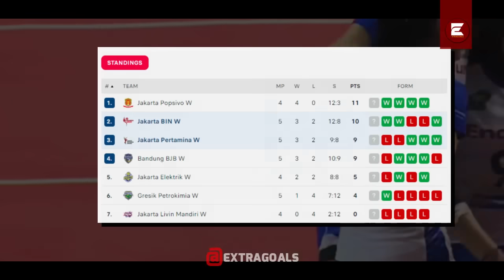Tak Berhenti Melamun!! Ekspresi Sedih Gia melihat Mega Bersinar jadi Kunci Kemenangan BIN vs Enduro